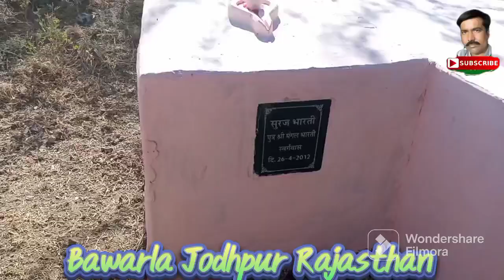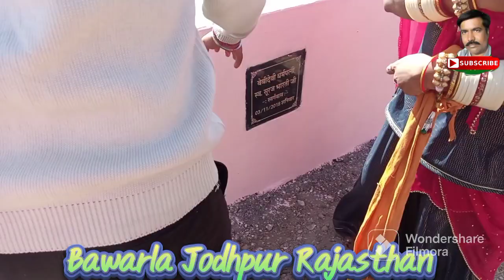दशनाम🔥 समाज का भंडारा (समाधी🪔 पुजन)//BAWARLA JODHPUR//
Rural India
I'm participate traditional problem for
Dashnam Goswami samaj
Visit to home district at scenic village Bawarla in Rajasthan